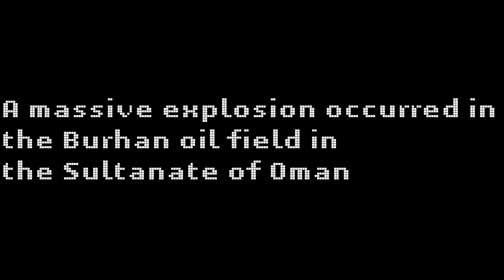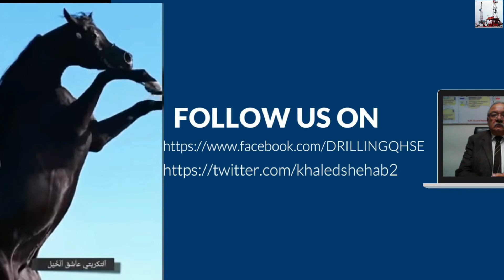Explosion in the Sultanate of Oman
A massive explosion occurred in the Burhan oil field in  the Sultanate of Oman